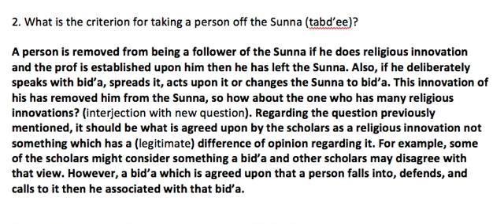When Is a Person Taken Off {Tabd'ee} the Sunna? Shaikh Sa'eed Al-Shamri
What is the criterion for declaring someone an innovator?

Try this link for listing of all products:

Support Athari Institute| Hoodies etc...

The label Salafee-Jihaadee has been used to categorize Islamic groups that espouse violence against the West and Muslim regimes. The typology of Salafee-Jihaadee is met with vehement disapproval and criticism from adherents to Salafism. For this reason, the portrayal of Salafees as violent extremists requires scrutiny.
This study aims to make a unique contribution to knowledge of Salafism by surveying an extensive literature review, supplemented by interviews of known Salafee clerics based upon the premise that Salafism is an antidote to Islamic extremism rather than a cause of violent jihaad and terror.
In chapter one Salafism is defined and its key features as a movement are characterized and evaluated. Chapter two analyzes Salafees’ view and role in denouncing violence and extremism. Chapter three introduces alternative assessments of Salafism as a movement and evaluates the arguments put forth by its critics. Chapter four investigates Salafist perceptions of pluralism particularly in Western non-Muslim societies. Chapter five details the role of Salafees and their counter arguments to extremism. The final chapter details the conclusions of the research, which indicate that Salafism is not a precursor to violence, but rather the efforts of Salafee scholars offer effective counter-narratives to the jihaadee-takfeeree paradigm.

Links to PhD book